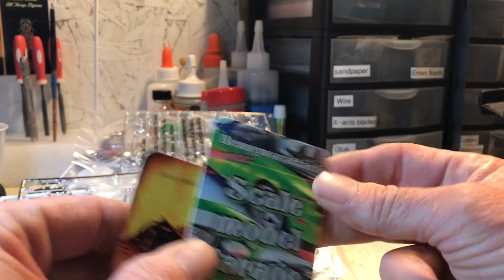Mail call and a new guy on the block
To check out johns channel